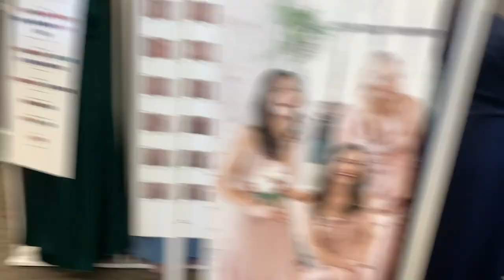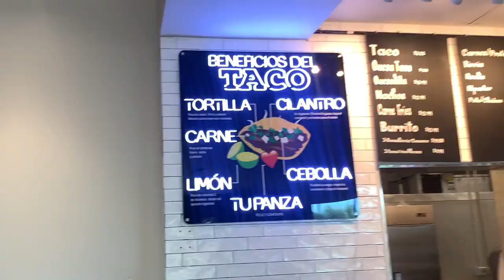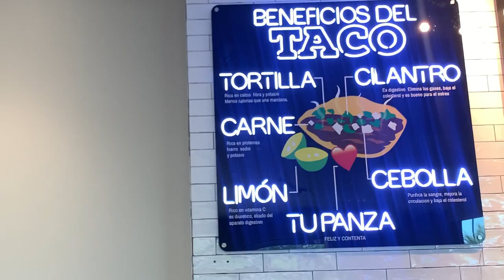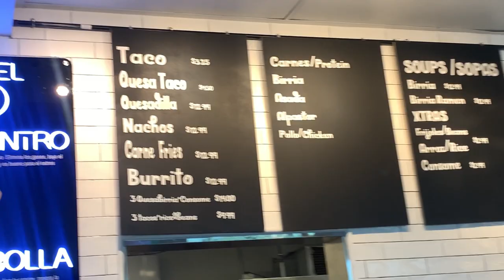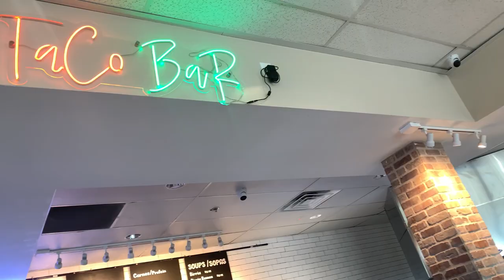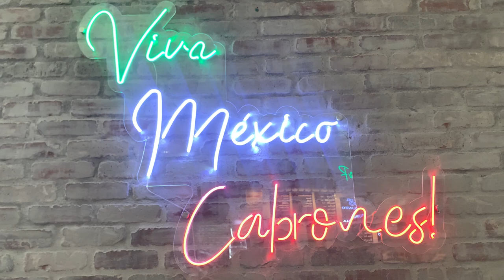Weekend Vlog |Picking up Wedding Dress + Grandson Weekend + Taco Bar